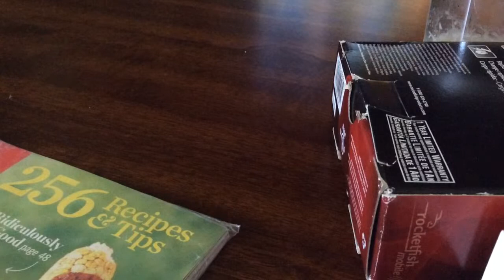A song in progress